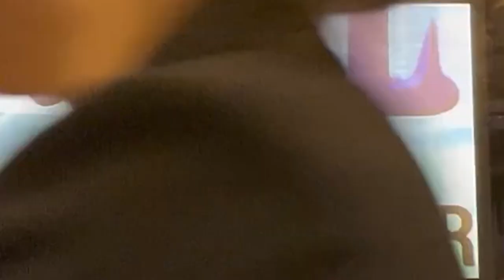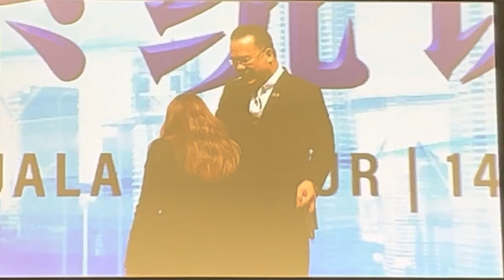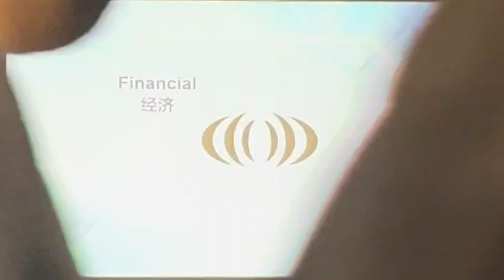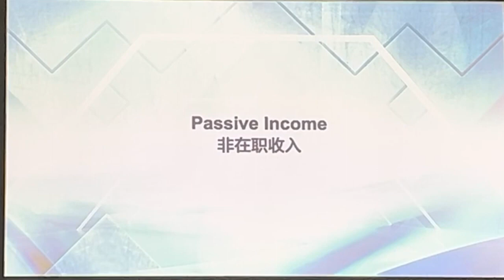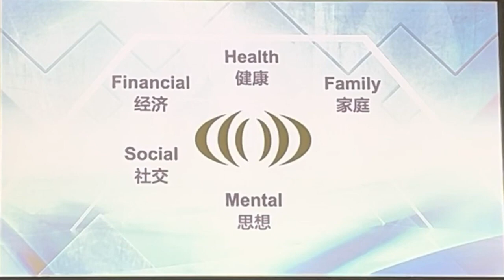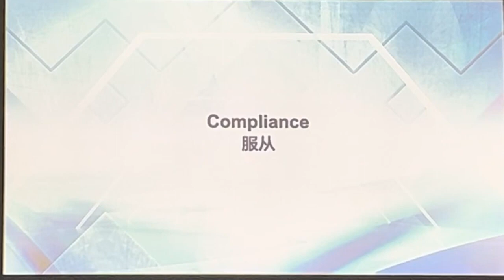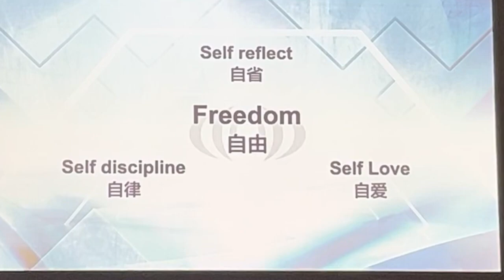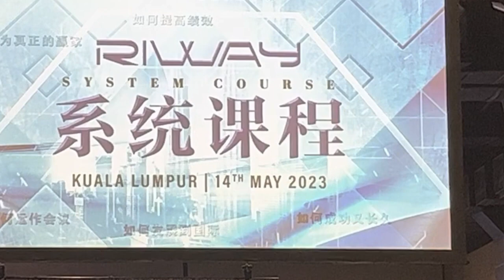系統課程 12 “成為真正的贏家” Faith Ann 飛馬領隊 7(中文字幕)